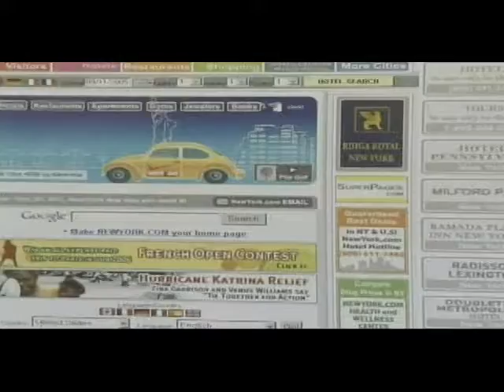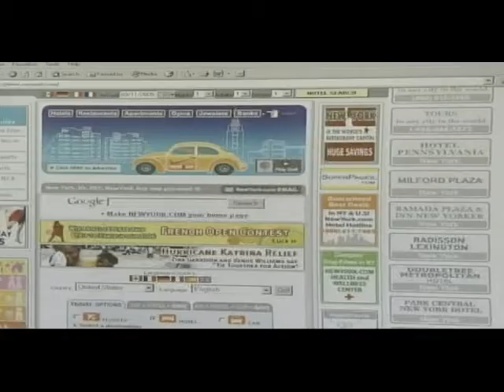NEWYORK.COM Helps Hurricane Katrina Victims by Connecting...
NEWYORK.COM Founder, Leland Hardy, is shown on the Comcast CN8 Network discussing ways that NEWYORK.COM is using its technology and branded @newyork.com vanity email addresses to help reconnect those who were displaced by 2005's Hurricane Katrina with family and friends.  NEWYORK.COM offers free @newyork.com email addresses and accounts to the public and will soon be offering its NEWYORK.COM Plus premium email service that will include 2GB of storage capacity. The NEWYORK.COM website offers the guaranteed best available rates on hotels in cities around the world, as well as live theater, college and professional sports, Las Vegas show and other tickets, sightseeing tours, as well as restaurant savings...